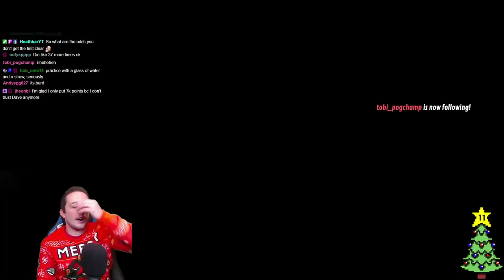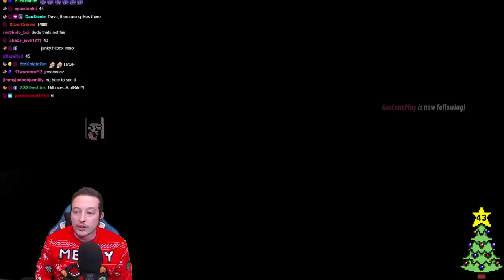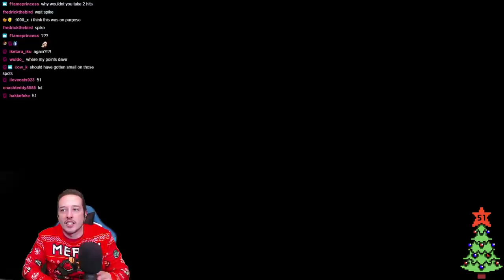The TROLL Level Equivalent Of Getting A Lump Of Coal For Christmas...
It may be a day late, but this Christmas themed TROLL Level is basically like getting a lump of coal or a pair of gently used underwear for Christmas. The level is called "THE GHOST OF CHRISTMAS STUPID" by Stevo...so thanks I guess Stevo :|

I don't think this was the final version of the level, so instead if you want to play this level follow Stevo's creator code here: 1K3-6CR-KDG

Big ol' thanks to Low On Life for editing this livestream into a video